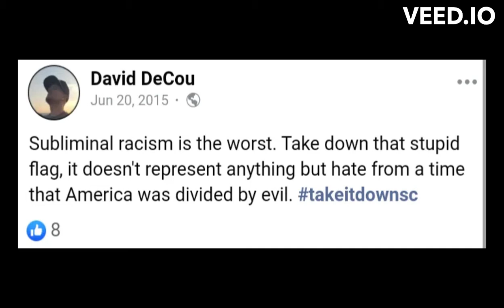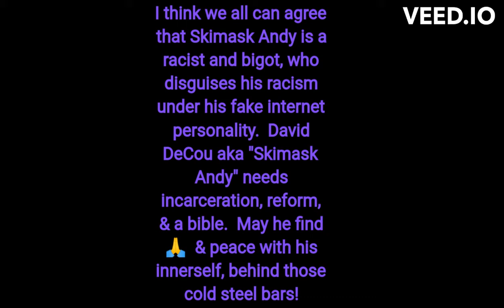YouTube's Biggest Racist & Bigot!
Well, well, well, looks like our women beater is at it again. but this time instead of ranting and seething about his hatred towards the various women he harrases, @skimaskandy has now been exposed as @YouTube's Biggest Racist & Bigot! @psychicskimask , @MisterNobody9000 ,